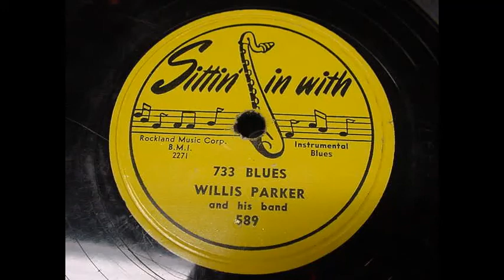733 Blues - Willis Parker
733 Blues by Willis Parker on Sittin' In With on 78 rpm.